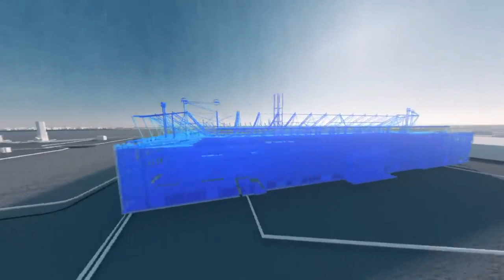BRAMLEY MOORE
Song about the emotional leaving of Goodison Park and moving to the new ground at Bramley Moore for all blues fans